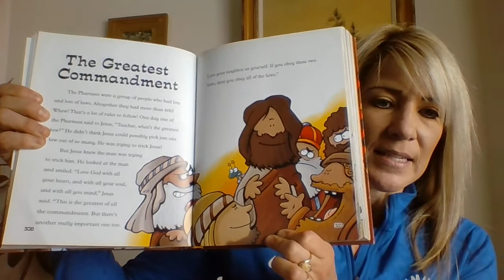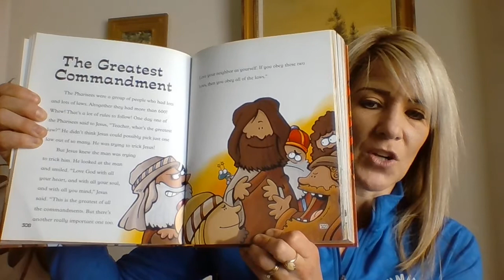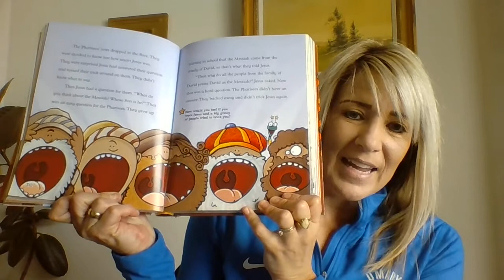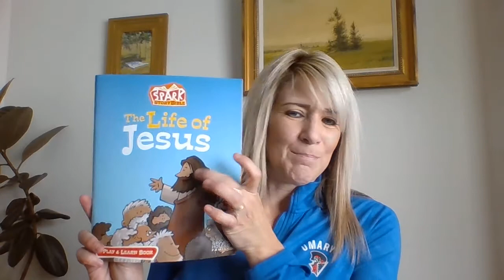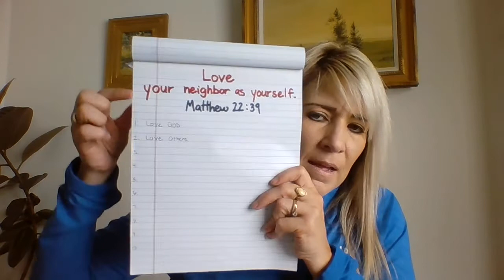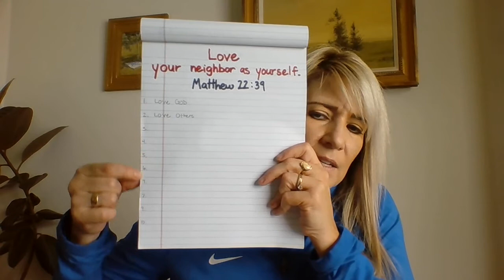Children's Time with Rochelle- October 25th, 2020